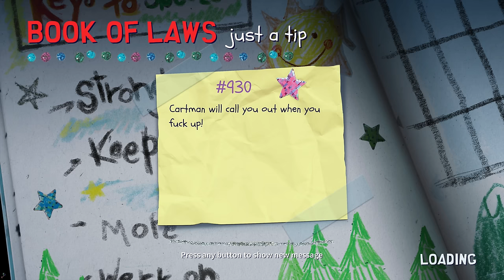SOUTH PARK SNOW DAY PS5 Walkthrough Gameplay Part 2 - PRINCESS KENNY BOSS (FULL GAME)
PS5 South Park Snow Day Walkthrough Gameplay Part 2 includes a Full Game Review, Full Gameplay and Campaign Mission 2 of South Park Snow Day on PlayStation 5 (PS5), Xbox Series X and PC. South Park Snow Day 2024 Walkthrough Part 1 will include a Review, PS5 Gameplay, PlayStation 5 Gameplay, Character Creation, Reaction, Cinematics, Cut Scenes, OST, Story Missions and all Single Player Campaign Missions and the Ending. Thanks THQ Nordic for giving me the Full Game of South Park Snow Day!

South Park: Snow Day! is an action-adventure video game developed by Question LLC and published by THQ Nordic. South Park: Snow Day! released on March 26, 2024 for PlayStation 5 (PS5), Nintendo Switch, Xbox Series X/S and Microsoft Windows. The game centers around the four main characters—Eric Cartman, Stan Marsh, Kyle Broflovski and Kenny McCormick.